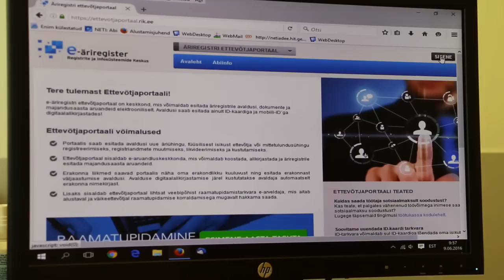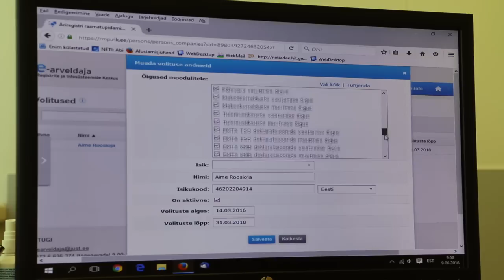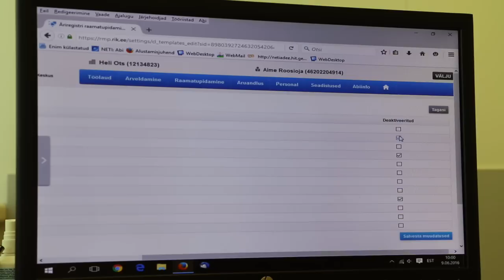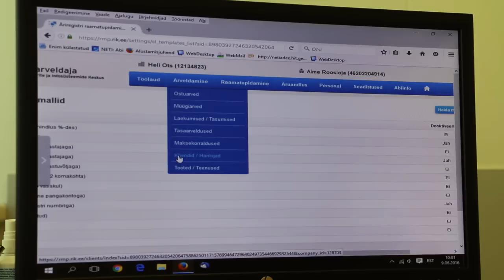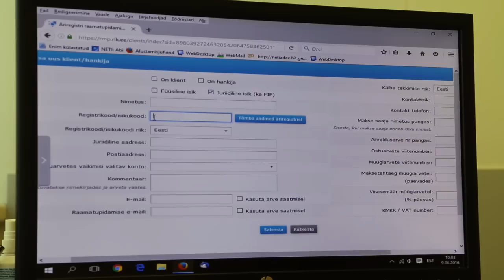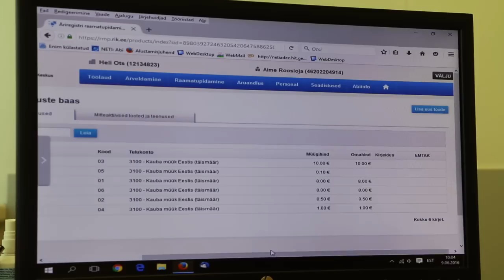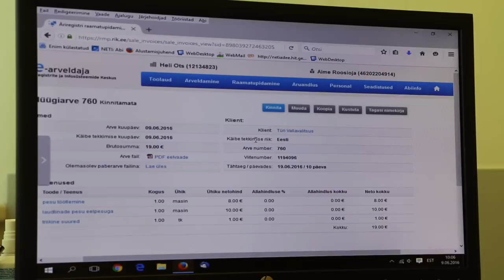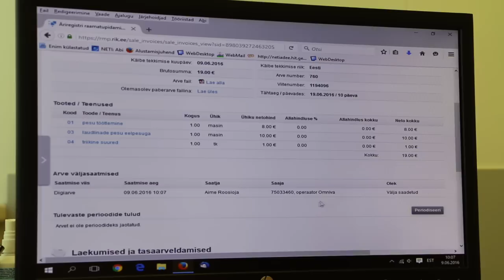E arved - saatmine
Video õpetab, kuidas avaliku sektori asutusele saata e-arvet.